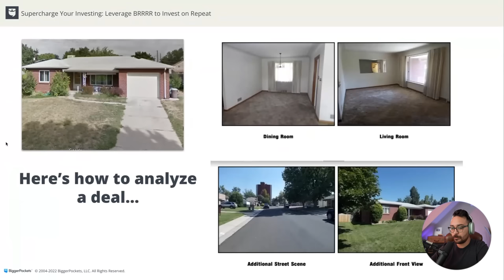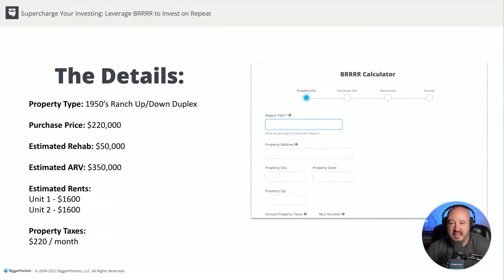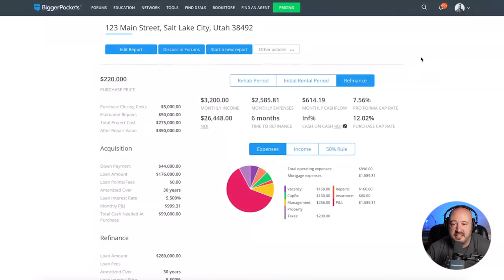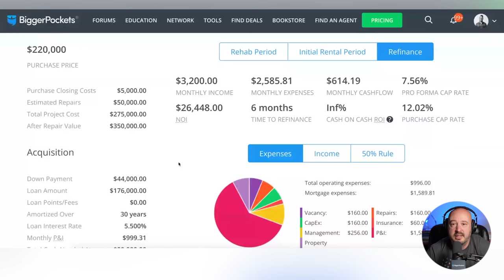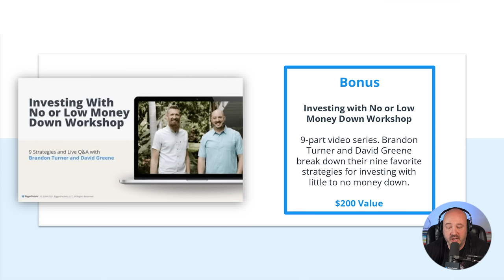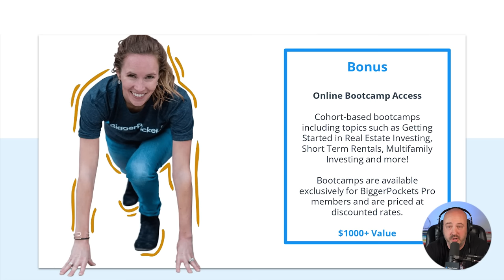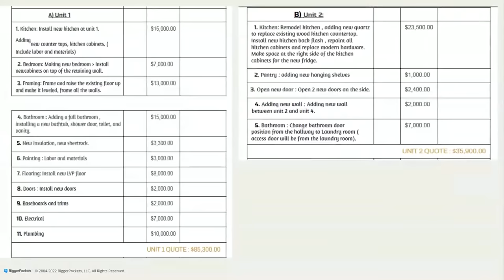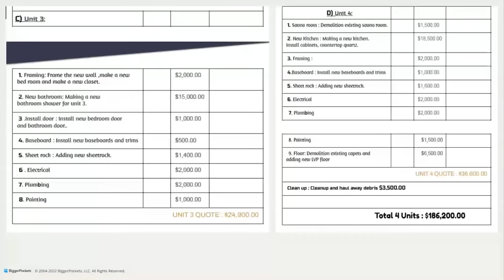The BRRRR Method for Beginners (FULL BRRRR Deal Walkthrough)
The BRRRR method can be taught by no one better than David Greene, author of "Buy, Rehab, Rent, Refinance, Repeat", and adorably dubbed “Sir BRRRR” by co-host Rob Abasolo. While David may be a master of BRRRR budgets, schedules, and rehabs, Rob isn’t as familiar with doing full-on buy, rehab, rent, refinance, and repeat rentals. To not only help out Rob but the BiggerPockets audience as a whole, David does a full walkthrough on his latest BRRRR.

This hillside property situated in David’s native San Francisco Bay Area has huge potential to become a cash-flowing, equity-increasing deal. David is turning this large home into multiple smaller units that will rent out to A-class tenants and should net him a six-figure equity boost simply by doing these cash-flow-first renovations.

David walks through exactly how to find BRRRR properties, telltale signs of a good (or bad) BRRRR deal, how to use the BiggerPockets BRRRR calculator, funding options for your BRRRR (from David's broker!), writing up a contractor scope of work (SOW), and how to build cash flow when there isn’t any to be found. You’ll also hear how David had a surprise run-in with the cops when walking this property. Action, excitement, and lots of equity are all coming up in this episode!

Episode 598

00:00 Intro
40:13 Financing Your BRRRR Deal
49:50 Commit. Go Pro. Get a Deal
57:01 How Sir BRRRR Funds His Deals